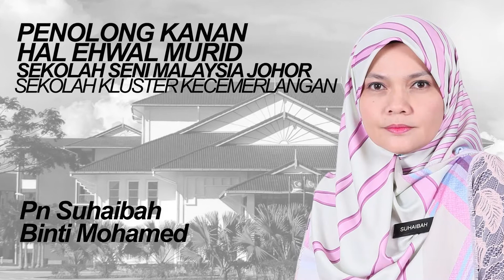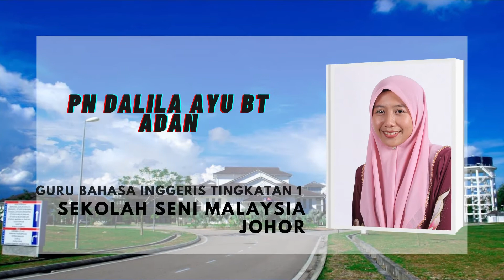Video Pengenalan Diri Warga SSeMJ Tahun 2021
Memperkenalkan warga SSeMJ Tahun 2021